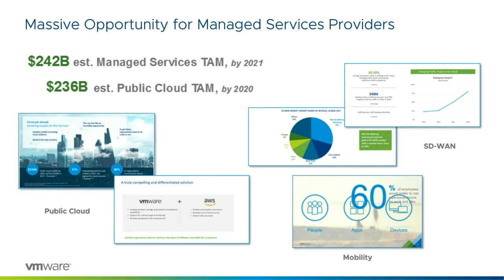VMware Managed Service Provider Cloud Program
The VMware Cloud Provider program includes a Managed Service Provider (MSP) model within which partners can leverage VMware® Software as a Service (SaaS) offerings to deliver value-added managed services without investing in data center capacity.

    VMware Cloud™ on AWS®
    VMware AirWatch® mobility
    VMware Horizon® Cloud desktops
    VMware NSX® SD-WAN by Velo Cloud®
    VMware Hybrid Cloud Extension™ (HCX)